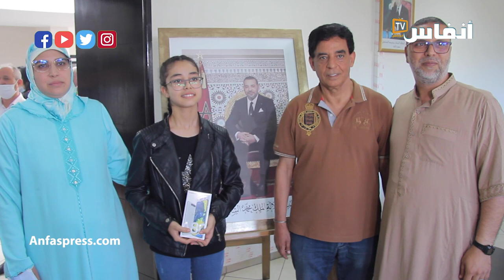تكريم التلاميذ المتفوقين بمقاطعة بنمسيك سيدي عثمان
# أخبار_عاجلة